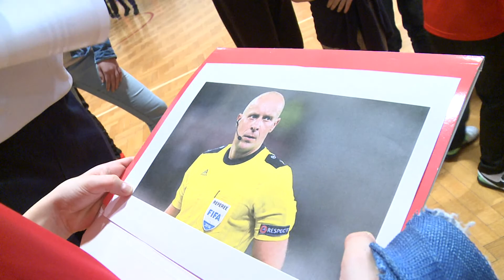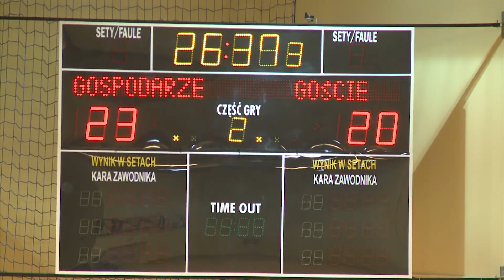Informacje (15.12.17)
W dzisiejszym wydaniu informacji z Płocka świętujemy 1 urodziny akwarium, wskazujemy miejsce na składowanie śniegu, uczestniczymy w sportowym opłatku mistrzów z Płocka, bawimy się podczas mikołajek z klubem sportowym Delta w podpłockim Słupnie, a na koniec podsumowujemy sezon w wykonaniu Jutrzenki Płock.